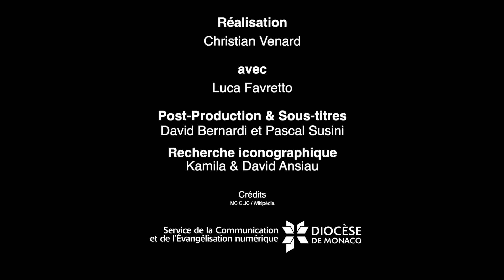Le saint du mois / Sainte Anne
En ce mois de juillet partons à la découverte d'une sainte chère au cœur des bretons (entre autres !) : sainte Anne.